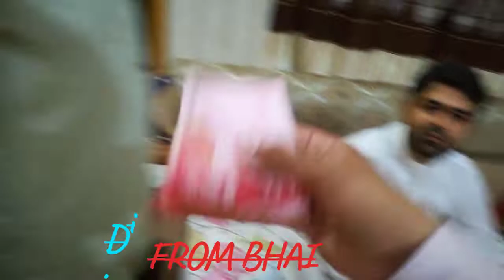EID FIRST Day 2k22 / (1st day With Family )...Eid Mubarak | MUHAMMAD TAHIR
hello!!